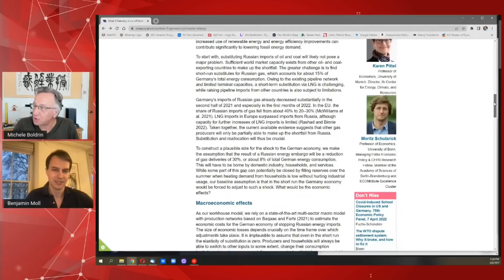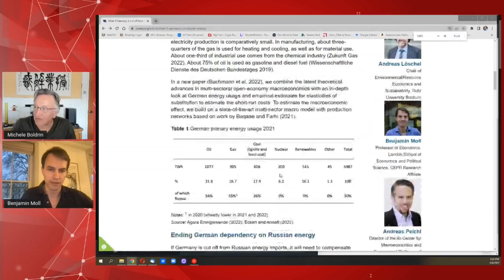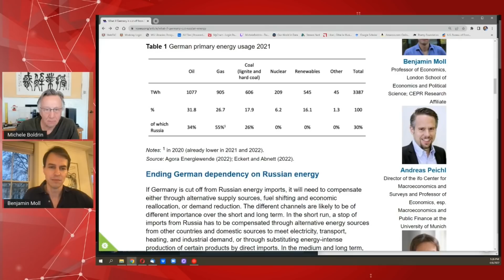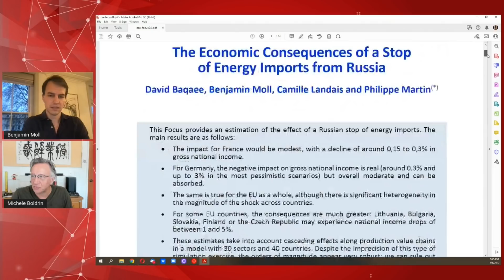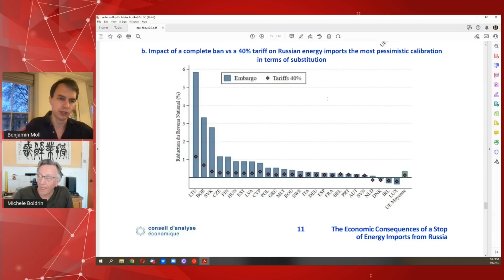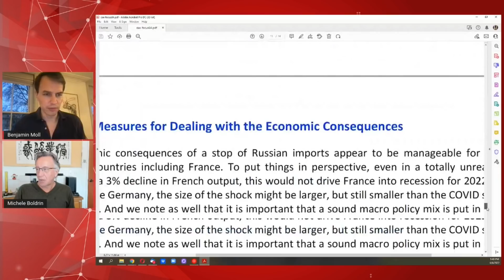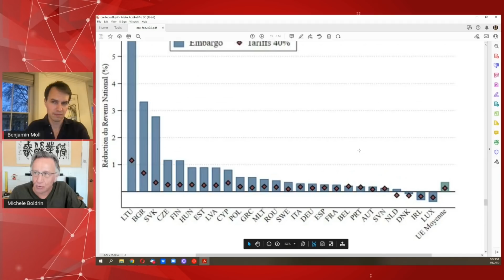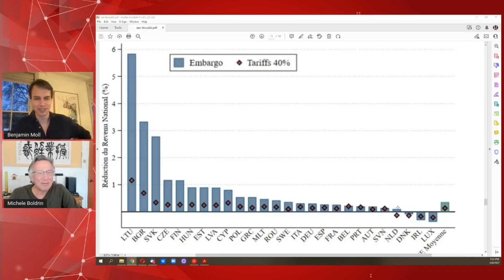What if? Germany without Russian supplies with Benjamin Moll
Ospite: Benjamin Moll, macroeconomista tedesco professore di economia alla London School of Economics.

Michele Boldrin conduce l'intervista ponendo il focus sulla situazione economico energetica in Germania, attraverso una stima dettagliata dei costi che dovrebbe sostenere con un embargo. I tedeschi riusciranno a ridurre la dipendenza dal gas russo?

Guest: Benjamin Moll, German macroeconomist professor of economics at the London School of Economics.

Michele Boldrin conducts the interview focusing on the energy supplies situation in Germany, if it were to cut off all its import from Russia. Will the Germans be able to reduce their dependence on Russian gas?